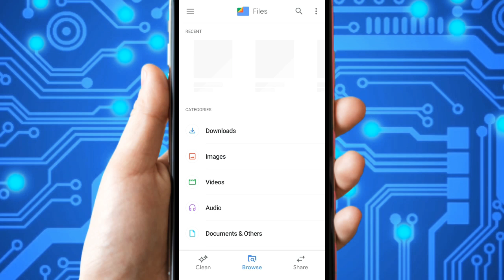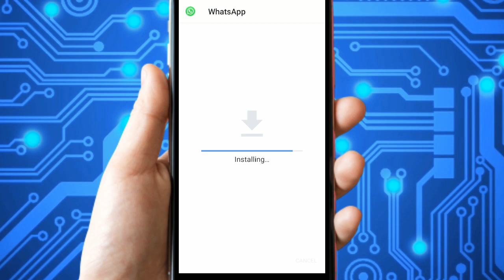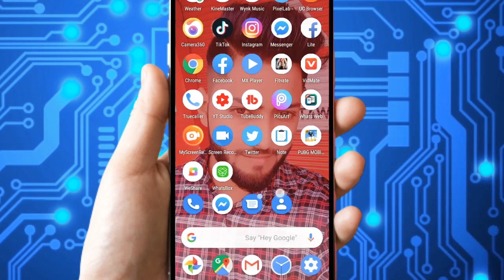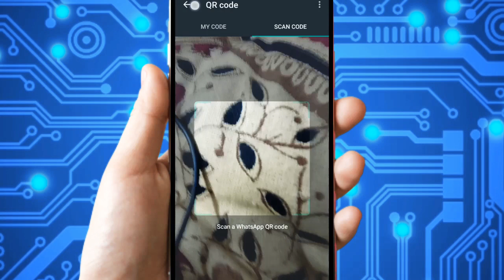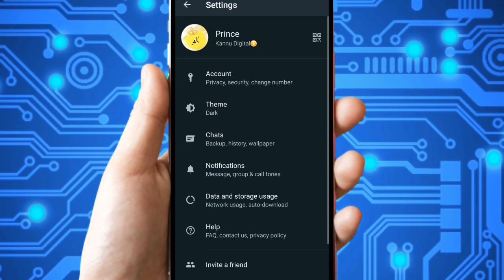How to Enable Dark Mode in Whatsaap || Official Dark Mode on Whatsapp|| Kannu Digital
…My Gugest… .………

1. My Mic
2. Tripod Stand for Mobile Phones & Camera
3. Smart Watches
4. My Cemera